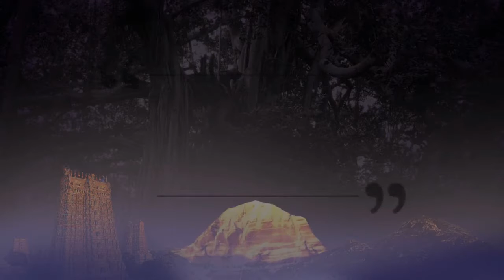How to Achieve Inner Bliss || Initiation Into Powerful Cognitions || 27 Oct 2005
TITLE: How to Achieve Inner Bliss
Name of The Convention: Initiation Into Powerful Cognitions
Session on: Q & A Session
Venue: Guadeloupe, France
Date: 27 October 2005

Supreme Pontiff of Hinduism, Jagatguru Mahasannidhanam His Divine Holiness Bhagavan Nithyananda Paramashivam answers questions revealing the spiritual science of inner world and its benefits.